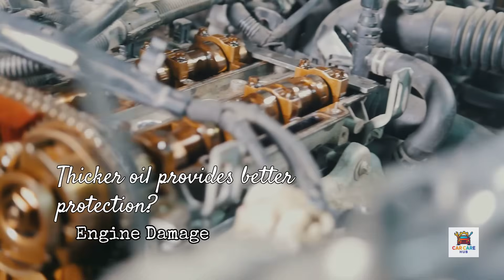STOP using 5W30 oil! (BEFORE IT'S TOO LATE)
⚠️ IMPORTANT

Car Care Hub shares honest oil tests, real engine advice,
and car care tips mechanics don’t explain.

🚨 STOP Using 5W-30 Oil Before It Destroys Your Engine 🚨

Most drivers use 5W-30 oil because it’s common — not because it’s correct. And that mistake is silently costing engines thousands of miles of life.

In this video, I break down exactly when 5W-30 is WRONG, when it’s the right choice, and what oil you should actually be using based on:

Engine design

Mileage

Climate

Driving conditions

After working on thousands of engines, I’ve seen firsthand how using the wrong oil viscosity leads to:
❌ Variable valve timing failures
❌ Sludge buildup
❌ Poor fuel economy
❌ Oil consumption
❌ Premature bearing wear

You’ll learn:
✔ Why modern engines often should NOT use thicker oil
✔ How tight engine tolerances change oil requirements
✔ When high-mileage engines need a viscosity change
✔ Why “thicker is better” is one of the most dangerous oil myths
✔ The real difference between 5W-30, 0W-20, 10W-30, and 5W-40
✔ How climate and mileage determine the correct oil — not internet advice

This video explains what oil caps don’t tell you, what manuals don’t explain clearly, and what experienced mechanics actually run in their own vehicles.

📌 IMPORTANT:
Using the wrong oil won’t usually kill an engine overnight — it kills it slowly. By the time symptoms show up, the damage is already done.

Tell me:

Vehicle make & model

Year

Current mileage

Oil you’re using

I’ll reply with specific guidance for your engine.

👍 If this video saved you from expensive engine damage, hit LIKE

Remember:
The right oil isn’t the most popular one — it’s the one your engine actually needs.